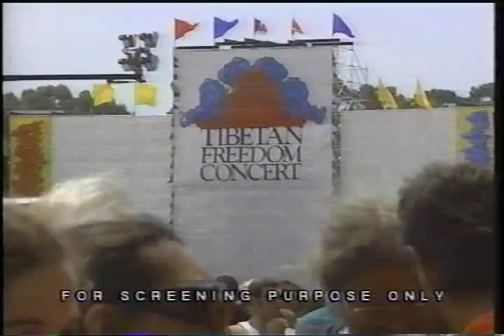BULL & THE HEATHER+ JAMES IHA INTERVIEW (live 96) - Sonic Youth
Live at the Free Tibet Concert, San Fran. California 1996.
SUB/FRIEND MR. MOODY HYADD YO!